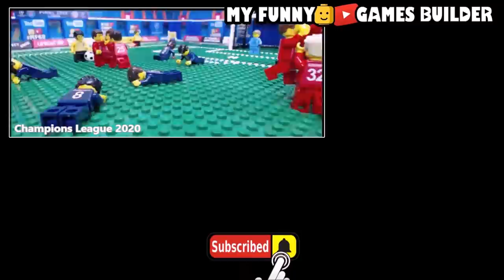Bayern vs Atletico Madrid 4-0 • Champions League 20/21 in Lego • All Goals Highlights Lego Football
Brick parody of Bayern Atletico de Madrid 4-0 • UEFA Champions League 2020/21 in Lego Football
• Bayern Munich Atlético 4x0 • Bayern München 4-0 Atlético de Madrid • UCL Group A ( 21/10/2021 ) Melhores Momentos • All Goals Coman, Goretzka, Tolisso & FULL Highlights in Lego Stop Motion Animation

⭐ Follow My Funny Games Builder Video & social

 👕  👕 P L A Y L I S T   X   C L U B S  👕  👕

LEGO Stop Motion Animation (LEGO soccer movie brick reconstruction) of:
Event: UEFA Champions League 20/21 (Group Stage A )
Match: FC Bayern 4-0 Club Atlético de Madrid
- Coman 28'
- Goretzka 41'
- Tolisso 66'
- Coman 72'

Location: Football Arena Munich - Munich
Date: 21/10/2020
Timeline:
00:00 - Bayern vs Atletico Madrid
00:08 - Niklas Sule
00:26 - Coman (1-0)
00:53 - Goretzka (2-0)
01:17 - Tolisso (3-0)
01:45 - Coman (4-0)
02:13 - My Funny Games Builder

- Unstoppable (Spence)
- Warships - The 126ers
- Highway Danger - Silent Partner
- Big Hands - Silent Partner